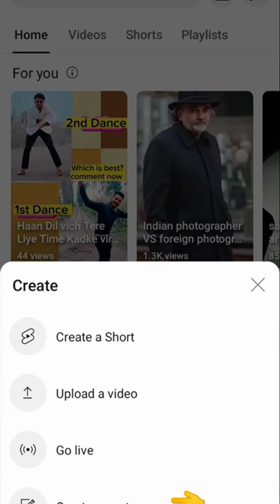how to post YOUR photo in YouTube raknit 1346